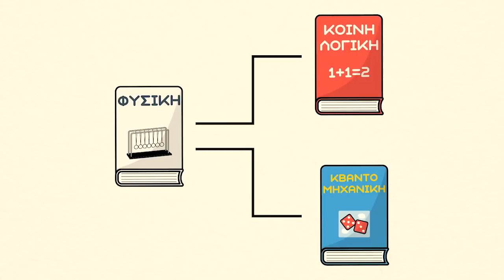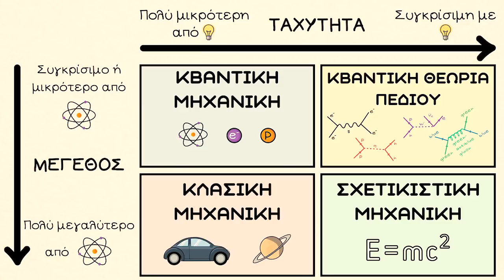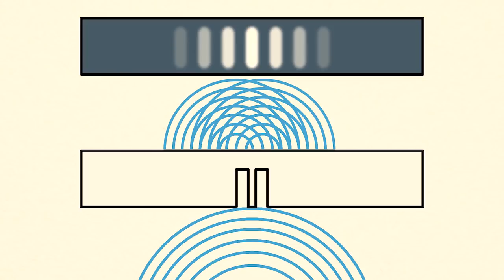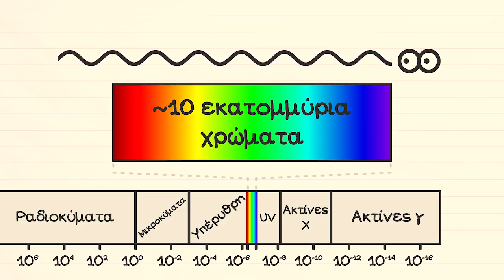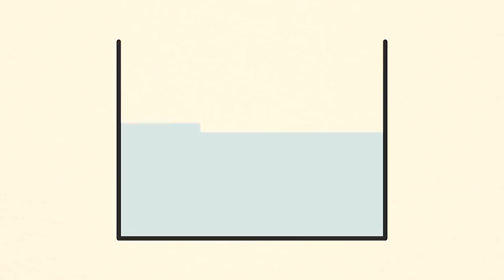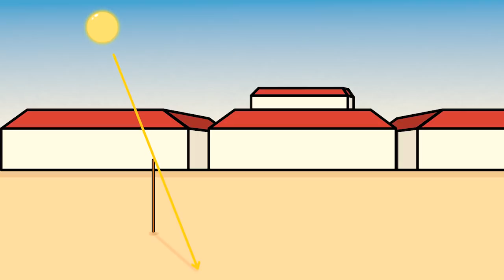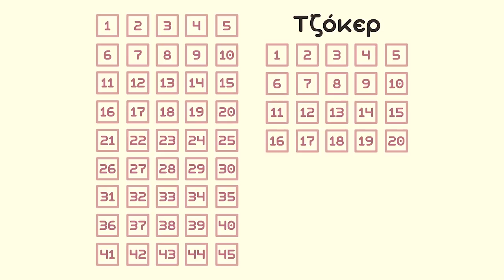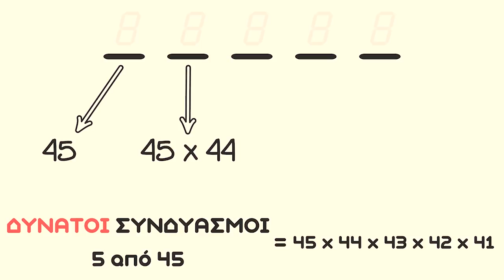Ο δημιουργός του καναλιού «Καθημερινή Φυσική» Στέφανος Βαμβάκος απαντάει σε... όλα!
Υπάρχει κάτι πιο γρήγορο από το φως; Κατά πόσο η ασυνείδητο εξουσιάζει το μυαλό μας; Τι είναι αυτή η αλλοπρόσαλλη κβαντομηχανική και τα περίεργα φαινόμενα που δημιουργεί; Και τελικά τι χρώμα έχει ο ουρανός (;) - είναι κάποιες από τις απορίες που είχε κατά καιρούς ο νεαρός φυσικός Στέφανος Βαμβάκος, ο οποίος έψαξε και θέλησε να μοιραστεί τις απαντήσεις με τον κόσμο μέσα από το Youtube.

Ο δημιουργός του δημοφιλούς καναλιού “Καθημερινή Φυσική” το οποίο ήδη αριθμεί περισσότερους από 210.000 συνδρομητές, μίλησε στο zougla.gr για τους λόγους που τον οδήγησαν στην απόφαση να ανοίξει το εν λόγω κανάλι, αποκάλυψε με ποιον τρόπο ο Ερατοσθένης κατάφερε να μετρήσει την περιφέρεια της Γης χιλιάδες χρόνια πριν, αναφέρθηκε στους λόγους για τους οποίους το σχήμα του πλανήτη μας δεν θα μπορούσε να είναι τίποτα άλλο εκτός από… σφαιρικό, και εξήγησε με ποιον τρόπο θα μπορούσε κανείς να έχει πάντα... δίκιο!

Στην ερώτηση αν περίμενε ότι το κανάλι του θα γινόταν τόσο δημοφιλές, ο Στέφανος απαντά πως η ανταπόκριση του κόσμου τον εξέπληξε ευχάριστα, εξηγώντας πως στόχος του είναι να επικοινωνήσει την επιστήμη με όσο το δυνατόν πιο απλό και κατανοητό τρόπο, κάτι το οποίο το καταφέρνει πολύ καλά, όπως μαρτυρά και ο αριθμός των προβολών που καταγράφουν τα video που δημοσιεύει.

Ο Στέφανος σπούδασε Φυσική στο Πανεπιστήμιο της Πάτρας και, παρότι φυσικός, τα θέματα με τα οποία καταπιάνεται δεν είναι αμιγώς και μόνο σχετιζόμενα με τη Φυσική αλλά με ευρύτερους τομείς της επιστήμης.